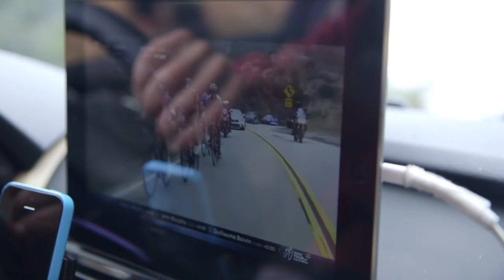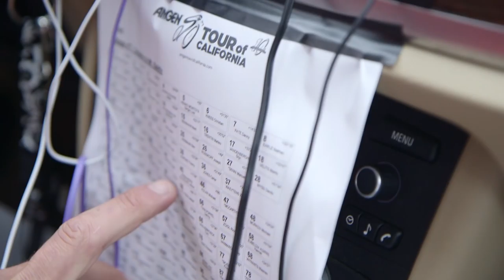AcroVelo: Rob Britton at Tour of California